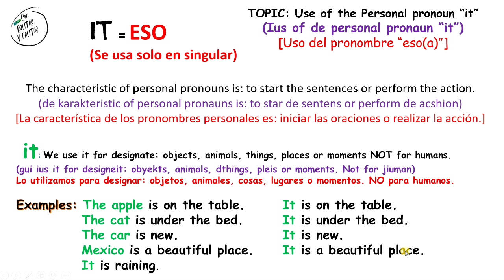Short Cuando se usa "it" parte 8 de 9.